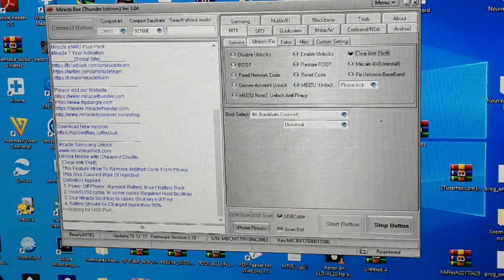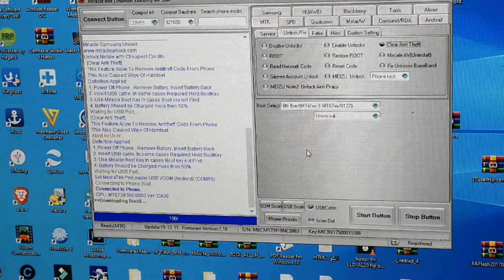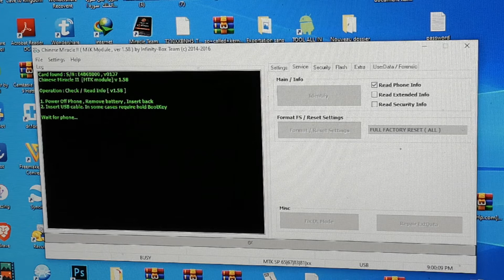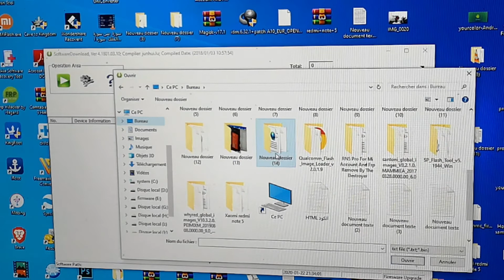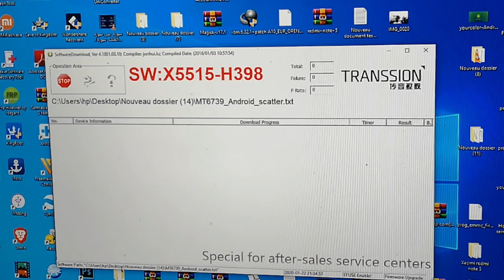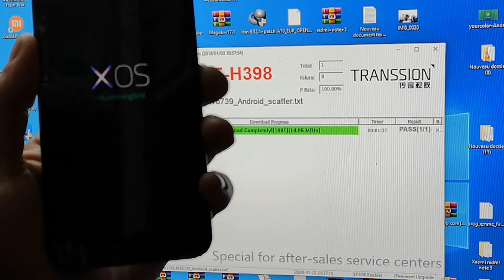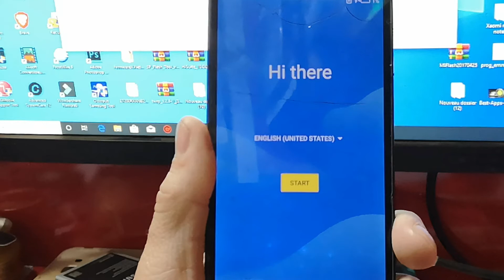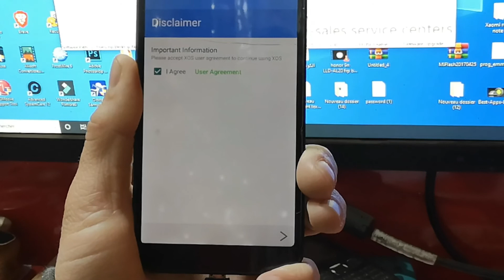حل مشكلة نسيان كلمة السر او النمط في اجهزاة الاندرويد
Solve infinix screen pattern problem

1- 인피 닉스 화면 패턴 문제 해결
2- Beheben Sie das Infinix-Bildschirmmusterproblem
3- Memecahkan masalah pola layar infinix
4- 解決infinix屏幕圖案問題
5- Infinix स्क्रीन पैटर्न की समस्या का समाधान करें
6- Infinix ekran deseni sorununu çözme